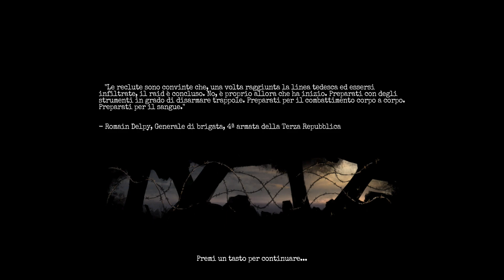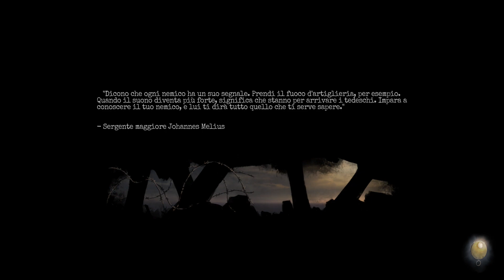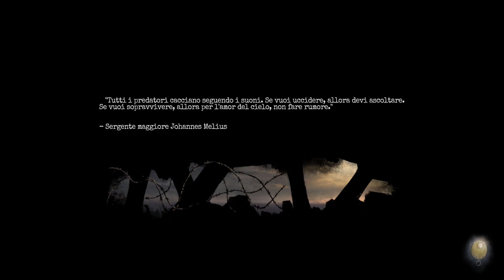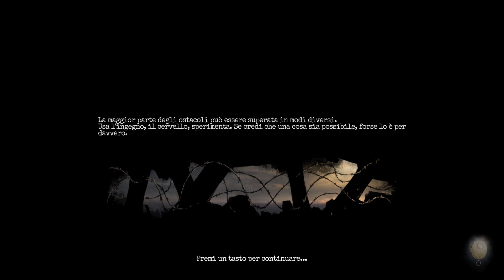Amnesia The Bunker ITA .3 Alloggi dei soldati...o del mostro...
Nuovo survival horror della Frictional Games ambientato in un bunker francese della prima guerra mondiale. Dopo l'esordio "sperimentale" con Penumbra, e i capolavori di Amnesia The Dark Descent, Amnesia A Machine for Pigs, SOMA e Amnesia Rebirth, riuscirà la Fricional Games a proporre un nuovo horror di alto calibro?

Amnesia The Bunker Gameplay ITA
Amnesia The Bunker Let's play ITA
Amnesia The Bunker Walkthrough ITA